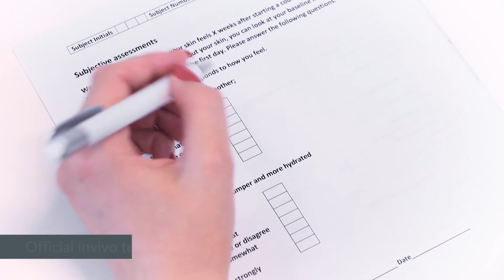In Vivo Explanation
Dermatude is “𝘐𝘯 𝘝𝘪𝘷𝘰” tested with 𝐩𝐫𝐨𝐯𝐞𝐧 anti-aging results - but what exactly does that mean?⁣
Using a variety of devices, Dermatude’s “𝘐𝘯 𝘝𝘪𝘷𝘰” testing is a series of ongoing clinical trials being conducted at Dermatude headquarters in the Netherlands🇳🇱 By consistently analyzing the condition of the skin throughout the META therapy treatment process (including pigment spots, pore size, wrinkle depth, redness, UV damage, elasticity, etc.) Dermatude is able to both claim and demonstrate the real benefits of this natural skin rejuvenating treatment💆💉⁣
Watch the full IGTV video for a complete explanation of what’s involved in the in vivo testing and why Dermatude META Therapy is one of the most reputable & trusted anti-aging brands on the market.⁣
Try it out for yourself! Sign up for a free Dermatude procedure during 𝘉𝘦𝘢𝘶𝘵𝘺, 𝘉𝘶𝘴𝘪𝘯𝘦𝘴𝘴 𝘢𝘯𝘥 𝘉𝘶𝘣𝘣𝘭𝘦𝘴 this February 26th. More info about the event can be found at the link in our bio.